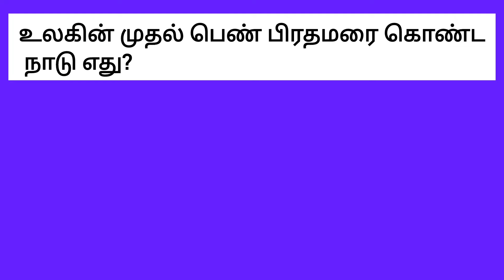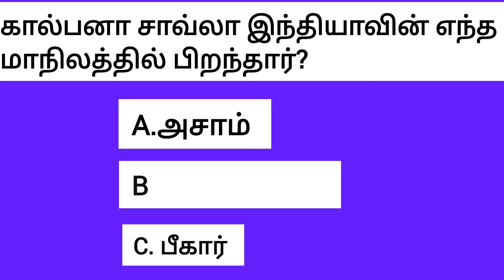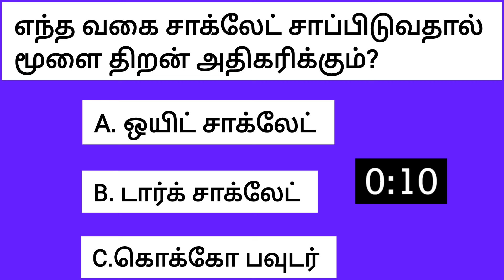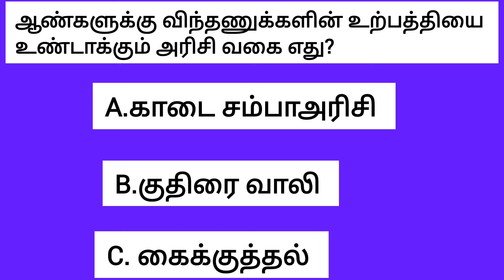Episode-74/General Knowledge/Gk in tamil/Tamil#gkintamil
இந்த பதிவில் கூறப்படும் உடலுறவு
சார்ந்த கேள்விகள் மற்றும் பதில்கள்
விழிப்புணர்வு மற்றும் பொதுஅறிவு
நோக்கத்திற்க்காக மட்டுமே. யாரும்
தவறான காண்ணோட்டத்தில் பார்க்க
வேண்டாம்.

Inthis Video General Knowledge Purpose
Only. Don't Take wrong way.

and research, Fair use in a use permitted by
copyright statues that might otherwise be